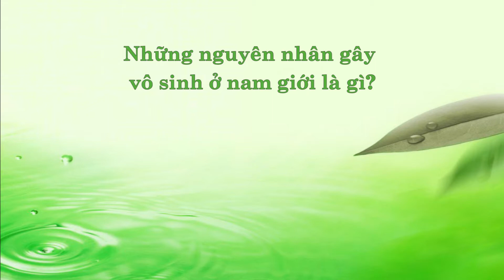Những nguyên nhân gây vô sinh ở nam giới là gì?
Hiện nay, tình trạng vô sinh ở nam giới đang ngày càng phổ biến, chiếm tỷ lệ khá cao trong số những nguyên nhân khiến các cặp vợ chồng khó thụ thai. Vậy cụ thể những nguyên nhân gây vô sinh ở nam giới là gì?
Để được giải đáp thắc mắc, hãy cùng lắng nghe những phân tích của GS. TS Nguyễn Đức Vy trong nội dung video.
Nếu bạn còn bất kỳ băn khoăn nào, hãy gọi tới TỔNG ĐÀI MIỄN CƯỚC 18006304 hoặc kết bạn Zalo/Viber số 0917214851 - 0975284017 để được tư vấn cụ thể.